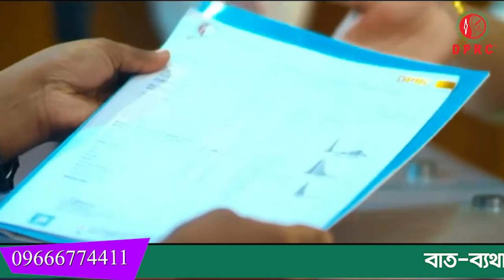PLID' র রোগী সুস্থ হওয়ার ১ মাস পর ফিরে এসে কি বললেন । DPRC থেকে চিকিৎসা নিয়ে আমি সুস্থ হয়েছি । AVN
সুস্থ হওয়ার ১ মাস পর ফিরে এসে কি বললেন রোগী । আলহামদুলিল্লাহ DPRC থেকে চিকিৎসা নিয়ে আমি সুস্থ হয়েছি।